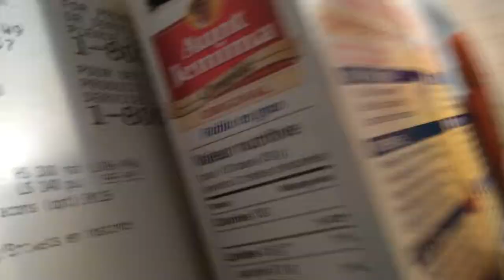Snack Time w/Graham , Colton , Bfade and Josh ! - Chicken Strips